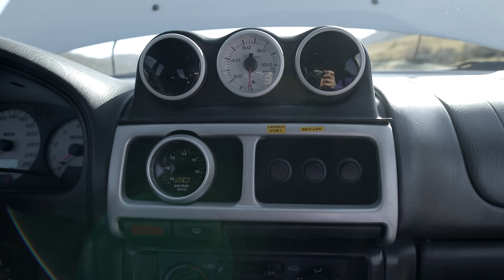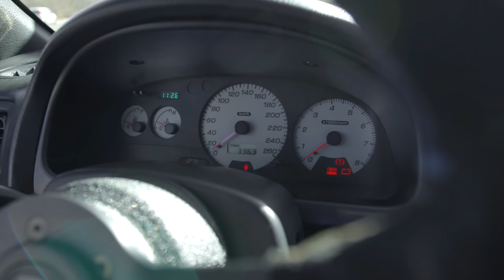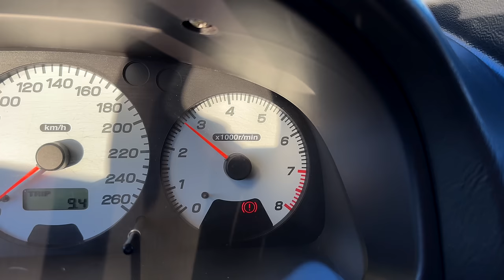SUBARU IMPREZA GC8 Stroker 2.2L 🔥 BASTANO 40K💶 per FARLA 22B a 4 porte?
TUTTE LE MODIFICHE AL MOTORE:
Turbina Mitsubishi TF 06-/07 18KX3-10
Radiatore alluminio maggiorato
Monoblocco rinforzato STI Ej207
Bielle e pistoni stampati kit stroker 2200cc
Albero Nitrurato
Iniettori maggiorati 680cc
Prigionieri rinforzati
Valvole arp
Tubi rail benzina
Frizione Rinforzata
Volano allegerito
Cambio 6 marce Sti '02
Differenziale Cusco posteriore
Ammortizzatori Tein a ghiera regolabili
Pompa benzina Maggiorata
Teste STI
Impianto frenante sti 2002
Collettori equal lenght artigianali inox
Sacarico completo da 76mm
Intercooler frontale
Pompa olio maggiorata